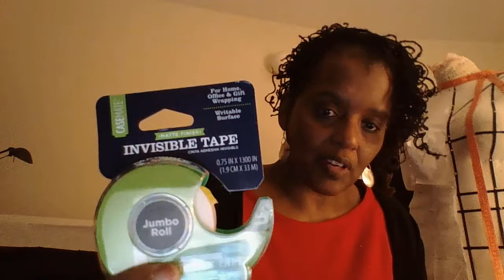Walmart Dollar Fabric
This video is about the fabric I got from Walmart today for a dollar a yard.